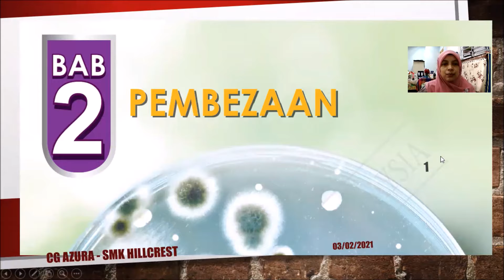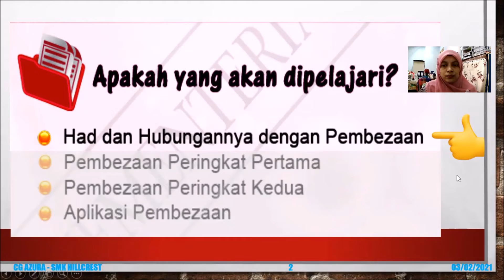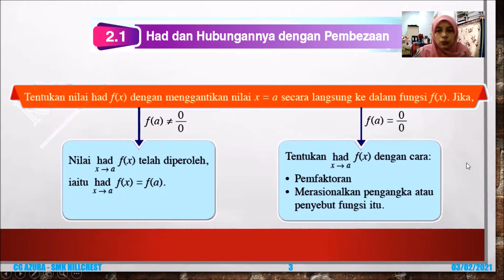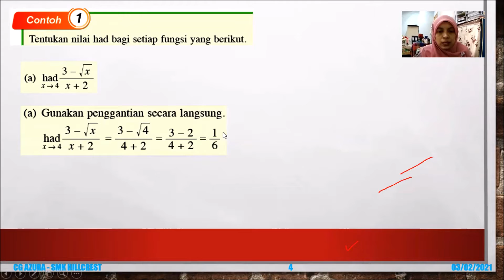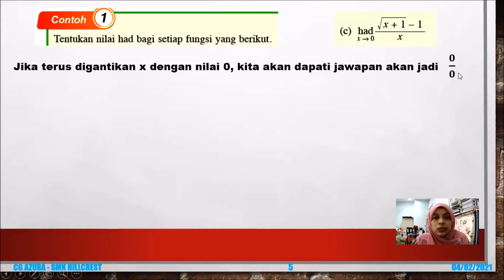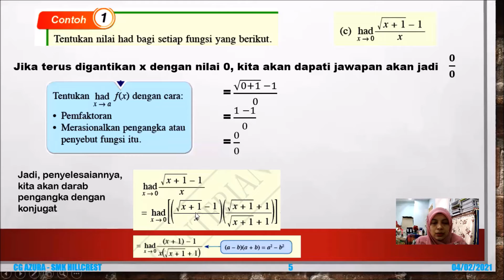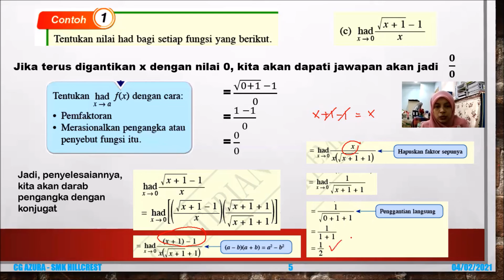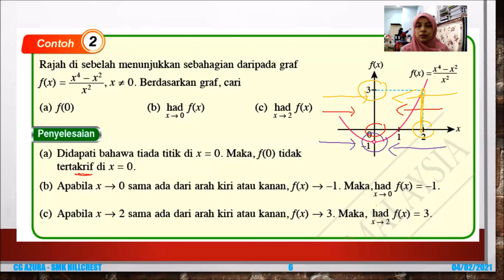Matematik Tambahan KSSM T5 : Bab 2 - Pembezaan - had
Video ini dirakam di dalam bilik guru di sekolah. Maaf dengan bunyi-bunyi latar.